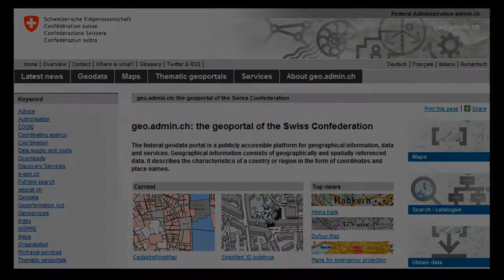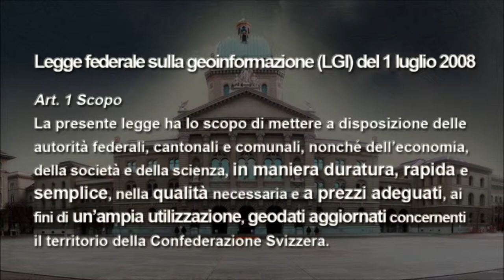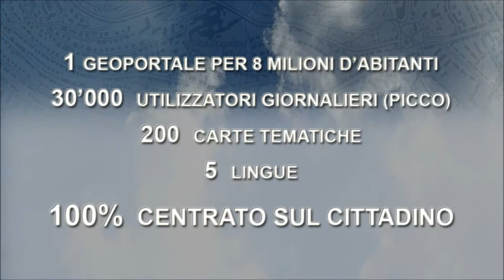geo.admin.ch: il geoportale della Confederazione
Il geoportale della Confederazione è una piattaforma pubblicamente accessibile per le geoinformazioni, i geodati e i geoservizi. Le geoinformazioni sono dati georeferenziati che descrivono la situazione di un paese - sottoforma di coordinate, e nomi di località.